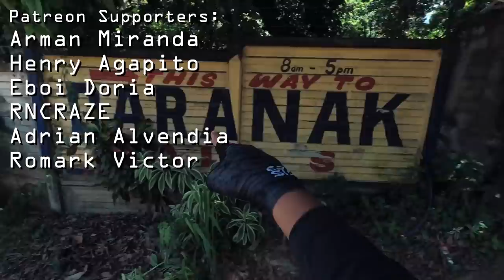First Time sa Rawang - Adventure Ride Vlog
First time ko mag-ride dito sa Sitio Rawang sa may Tanay, Rizal. Maganda din pala itong ride location. Mixed terrain, madaming ahon, sulit ang daming puno. 18km loop. Test ride na din ng bagong handlebar at rigid fork setup.

📷 My Youtube Equipment:
Ride safe lagi mga kapadyak!
Salamat sa mga channel supporters ng Unli Ahon